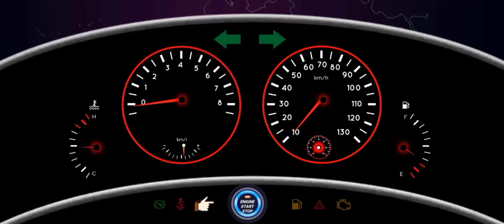426 auto SUV excavator loading stones into truck for construction train track road game simulator